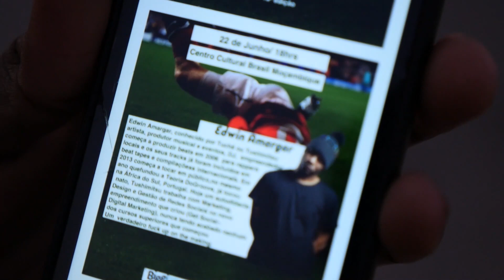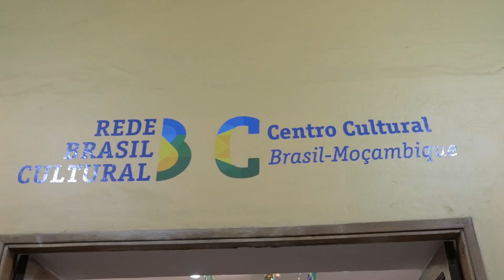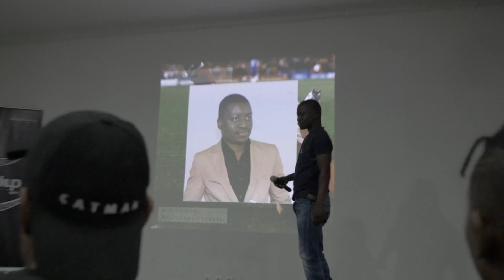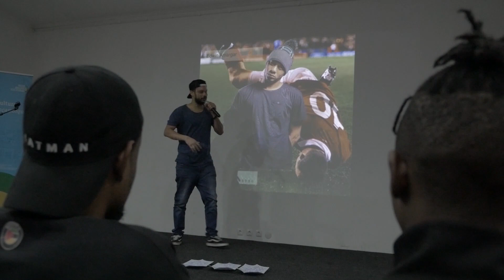VLOG S2EP3 FOMOS AO FUCKUP NIGHTS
Listen to Smoller Music